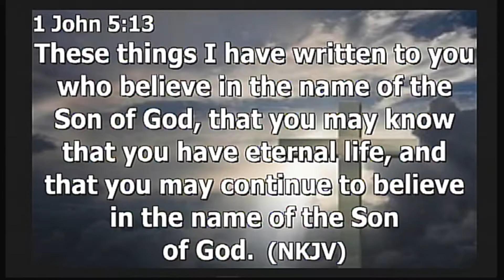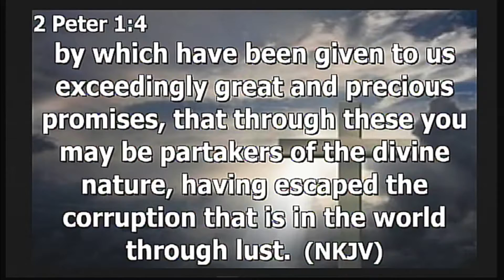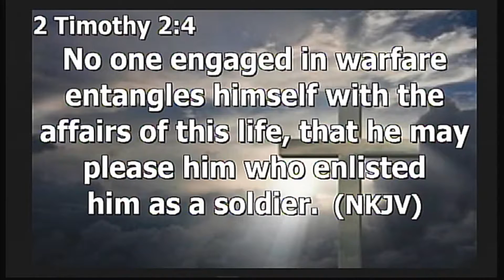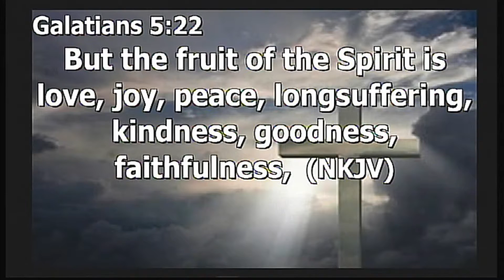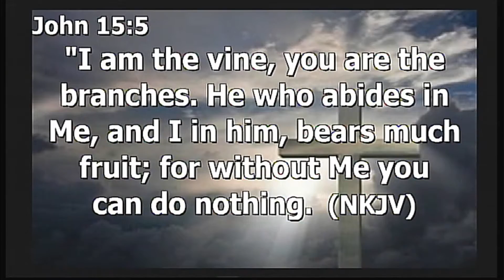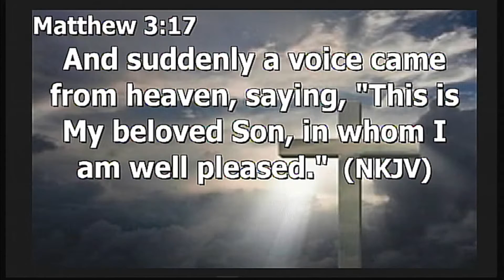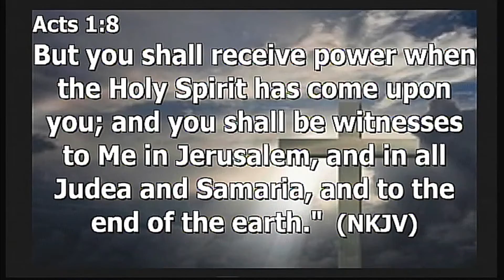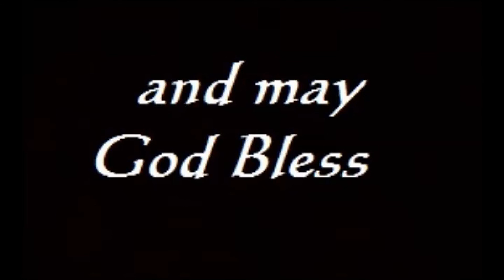"How To Know" by Pastor Michael Franklin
Pastor Michael Franklin's Message "How To Know" which is part of the Survey of the New Testament Series at Rye Hill Baptist Church - Fort Smith, Ar. Oct. 23, 2016 - 2 Peter 1 Enjoy the message and may God bless.